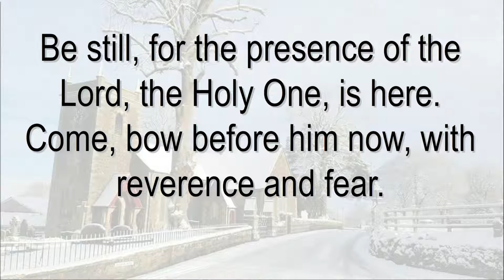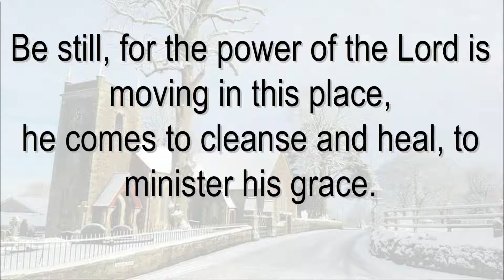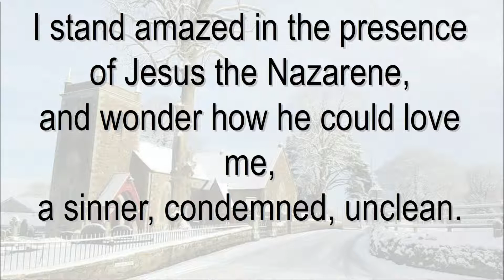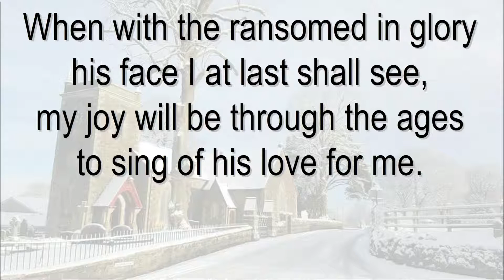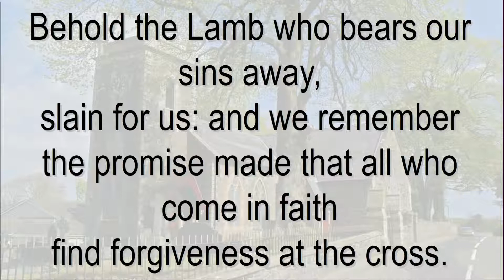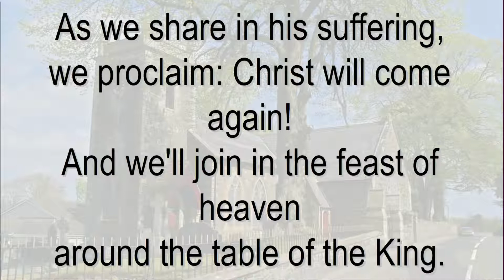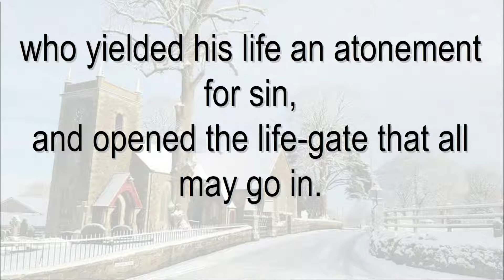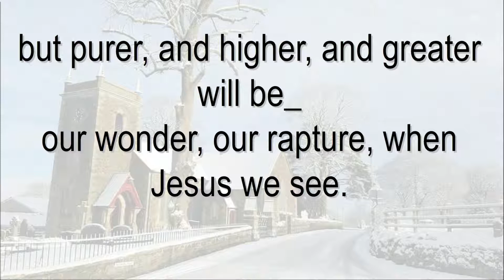Holy Communion from St Patrick's Brughshane (6th Feb 2022)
ANdrew Campbell is both the preacher and leads the service.